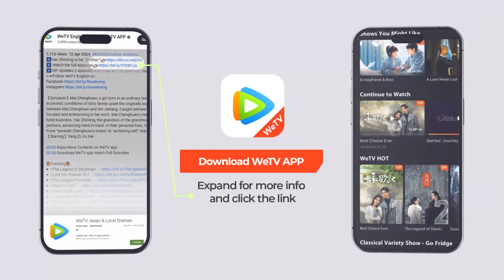EP07 Clip 小路为了白蓝自愿挨打，白蓝及时赶到美救英雄心疼坏了 【少年巴比伦 Young Babylon】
A passionate night Click the link to enjoy more on "WeTV / Tencent Video (for The US)" APP

☞会员4月29日起每周一至五18点抢先看两集，每周六、日抢先看一集，非会员每周一至五更新一集
❗正片完整版屏蔽以下地区：
印度尼西亚, 泰国, 菲律宾, 越南, 马来西亚, 韩国, 日本

《少年巴比伦》讲述了上世纪90年代初，东南沿海小城——福城，一群在时代列车上追赶青春的少年，他们热烈而莽撞，肆意的野蛮生长。在寻找星辰大海中完成“平凡又不平凡”的蜕变，在青春最香甜灿烂的年代，努力迎向属于他们的光辉岁月，收获了成长与爱情。
☞主演：杨采钰、侯明昊、向涵之、费启鸣、张腾、陈奕歌、隋媛、张淞
【Synopsis】"Young Babylon" follows a group of vibrant teenagers in the early 1990s in Fukang, a small coastal town in Southeast China. They passionately chase after their youth on the era's train, experiencing uninhibited growth and seeking an extraordinary transformation. In this radiant period of youth, they strive towards a brilliant era of personal growth and love.
【Starring】Yang Caiyu, Hou Minghao, Xiang Hanzhi, Fei Qiming, Zhang Teng, Chen Yige, Sui Yuan, Zhang Song

00:00 Download "WeTV/Tencent Video (for The US)" APP Watch More Episodes
01:00 Join Membership Watch Full in Advance